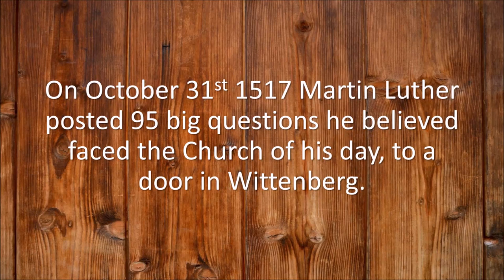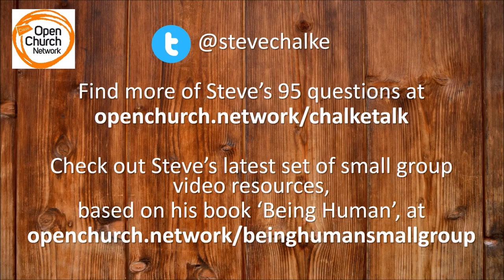Chalke Talk 37: Making the cross about vengeance stops us from loving our enemies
Have you ever wondered how Christians can claim to follow Jesus, who brought with him an ardent message of anti-violence, and still believe that the God who sent him is wrathful and vengeful? Steve unpacks that contradiction, this week, suggesting that, "the challenge before us is to articulate for a new generation a different narrative; a narrative that is powerful enough to bring real and lasting peace to our vulnerable multi-cultural, multi-faith world as well as to our local communities and personal relationships." It's one thing to admire Jesus' many teachings, like "blessed are the peacemakers," but it's much more radical to let that seep into the rest of our theology, and the rest of our lives.